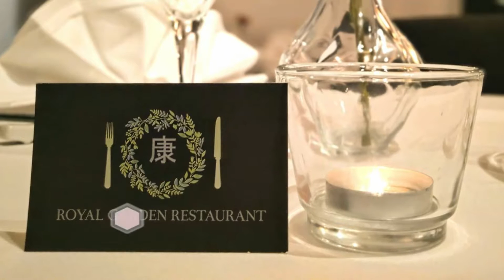Top 5 Restaurants near Forbidden City, Beijing, China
Experience the culinary delights of Beijing with our list of the top 5 restaurants near the Forbidden City.

From traditional Chinese dishes to contemporary twists on classic flavors, these restaurants will take your taste buds on a journey. Whether you're looking for a romantic dinner or a casual meal after exploring the Forbidden City, these spots have got you covered.

Don't miss out on the chance to taste some of the best food in the city while visiting one of its most iconic landmarks.